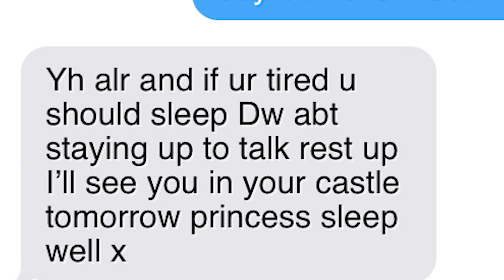EVENING ROUTINE | Bloxburg | Roblox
HI guys in this video I show you guys what its like living alone for the first time in my purple castle in Bloxburg for the evening, Hope you all enjoy!

QUESTIONS
Filming: OBS STUDIO
Editing: Premiere pro
Thumbnail : I use roblox studio then edit in Blender and Photoshop